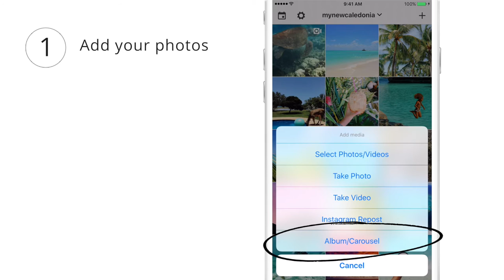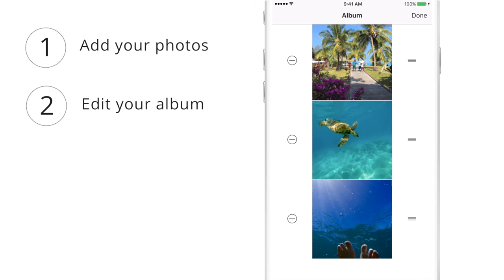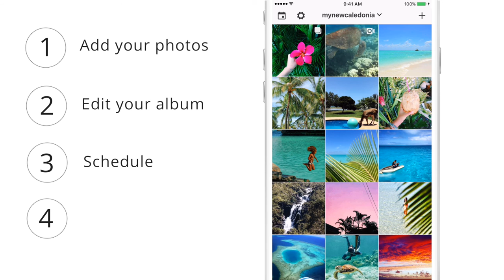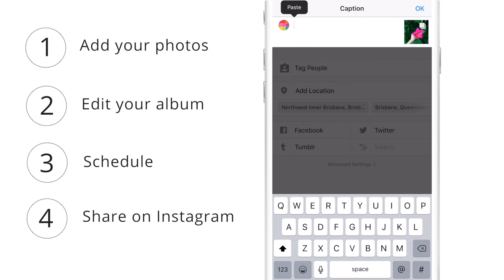How to Schedule Instagram Photo Albums Carousel in Preview App (Feed Planner)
Instagram's new feature (called the Photo Album, Carousel or Slideshow) is amazing. We had to include a new feature in Preview App so you can schedule your feed perfectly. It is SUPER EASY to schedule Instagram Photo Albums in Preview. You can edit your photos, re-arrange their order, prepare your captions and hashtags (and so much more!).

If you’re already a Preview user, you will know most of these steps. Just pay attention to Step 2 and 4 to see what’s new.

Have fun designing your feed!

Alexandra

• PHOTOS & VIDEOS

• PLAN & DESIGN your Instagram feed in advance

• UNLIMITED grid space

• DRAG & DROP to arrange images

• CAPTION your photos in advance

• Automatic HASHTAG SUGGESTIONS

• Save HASHTAG GROUPS and save time typing

• Import from Instagram to REPOST

• Collections of FILTERS for THEMES: white, grunge, pastel, tropical and many more

• EDITING TOOLS - Stickers, Text, Draw, Whiten and much more

• SCHEDULE your posts

• Add MULTIPLE GALLERIES

• PUBLISH to Instagram directly from the app

Made with ♡ by Alexandra & Andrew